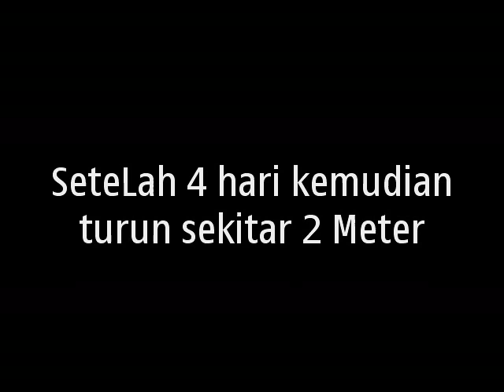banjir terbesar Dibekasi